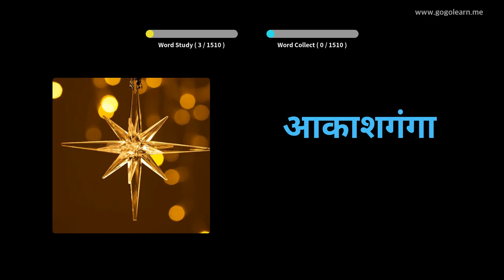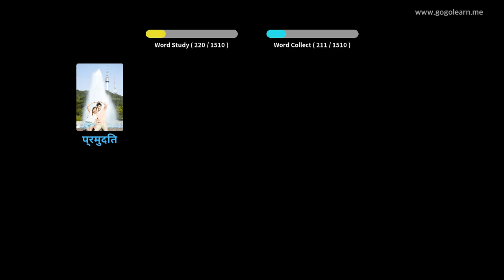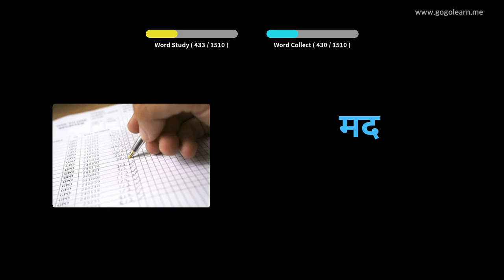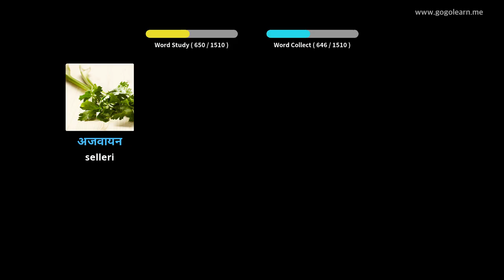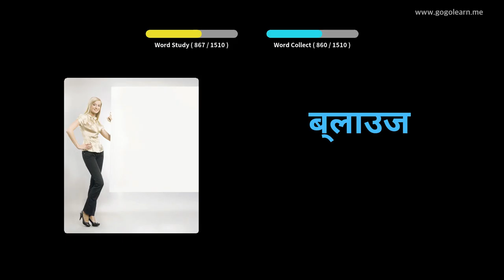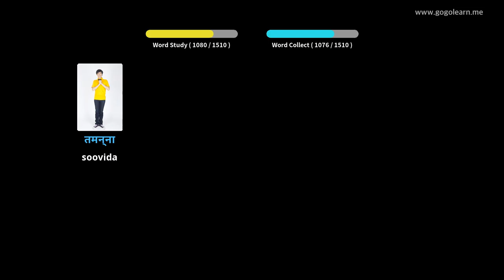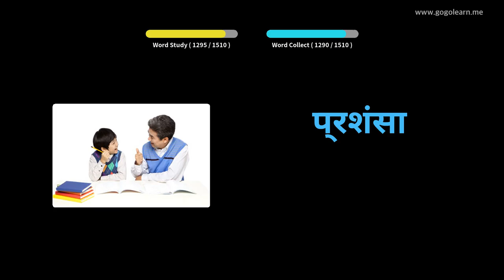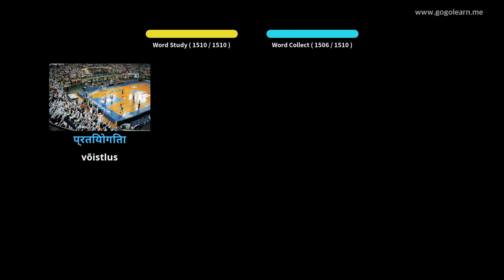6Hindi sõnavara põhiline|Golearn